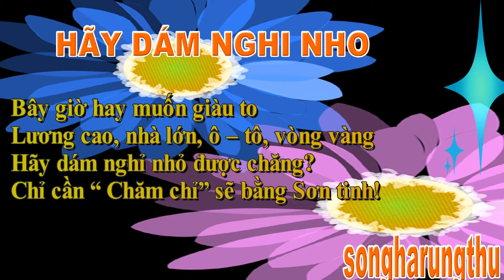CÂU THƠ THỜI CUỘC - HÃY CỨ NGHỈ NHỎ!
NGÀY 25/7/2022
HÃY CỨ NGHỈ NHỎ
Bây giờ hay muốn giàu to
Lương cao, nhà lớn, ô – tô, vòng vàng
Hãy cứ nghỉ nhỏ được chăng?
Chỉ cần “ Chăm chỉ” sẽ bằng Sơn tinh!
songharungthu